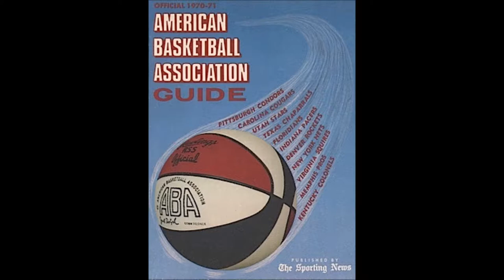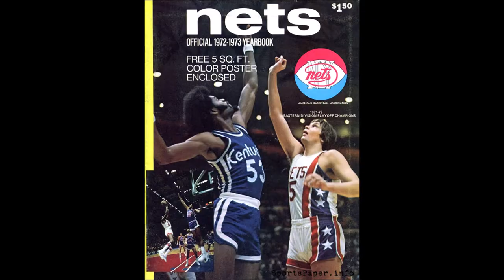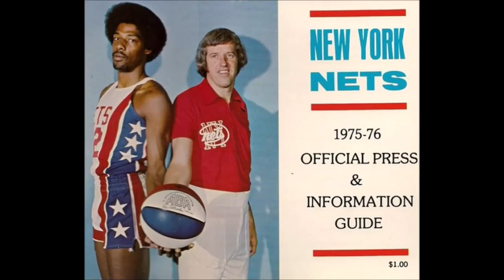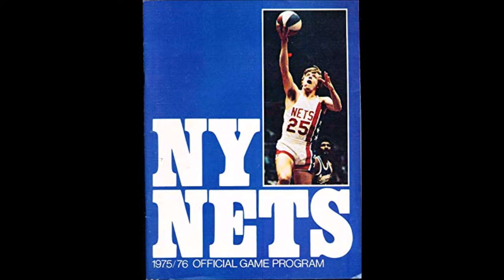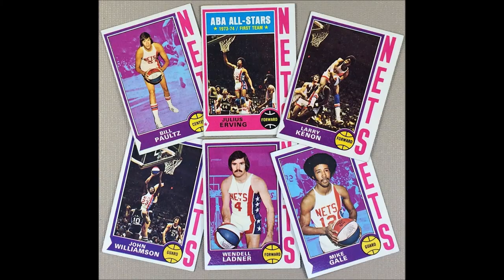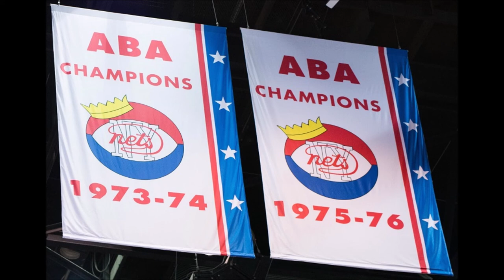New York Nets - The ABA Years(1968-1976)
60 photo slideshow of the key players throughout the Nets ABA era. Plus 30 photos from Nets memorabilia from the ABA era.

Photos of Individual Players by uniform number:
 4- Simon, Ladner
 5- Paultz
11- Dove
12- Ard, Gale
13- Roche
14- B.Taylor
22- O.Taylor
23- Williamson, Tart
24- Barry
25- Melchionni
30- Skinner
32- Erving
35- Kenon
C-  Loughery, Carnesecca

Also, many other lesser known players in the team photos as well.